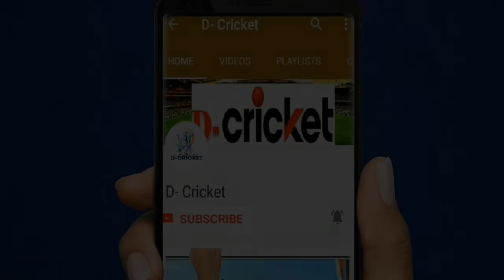Krunal Pandya Breaks Down In Tears During Interview After Smashing Fastest ODI 50 By Debutant